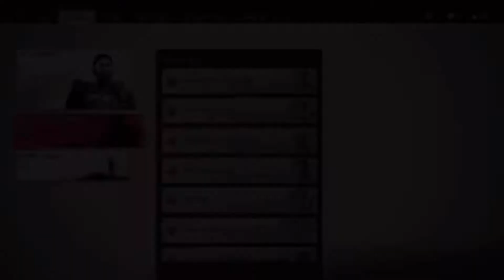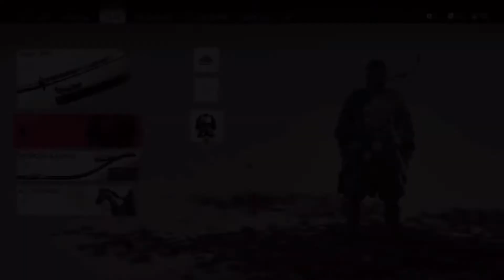Ghost of Tsushima - Walkthrough gameplay part 13 Tadoyari’s armor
Ghost of Tsushima gameplay part 13 Tale of Tadoyari side mission